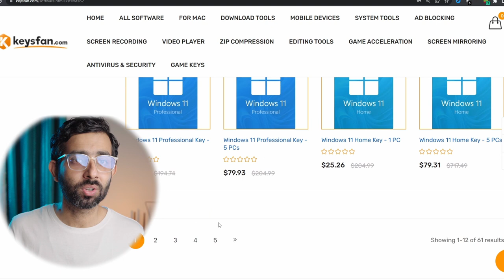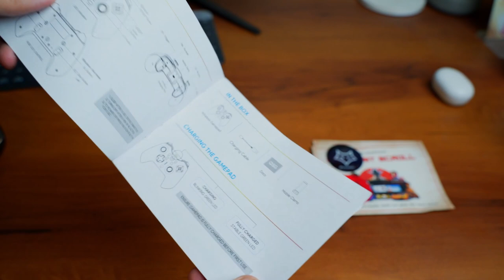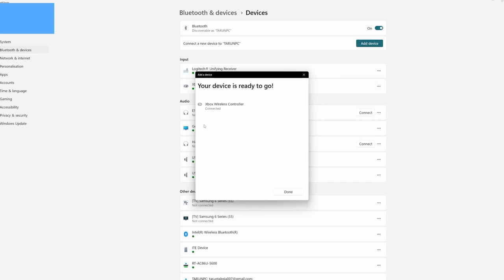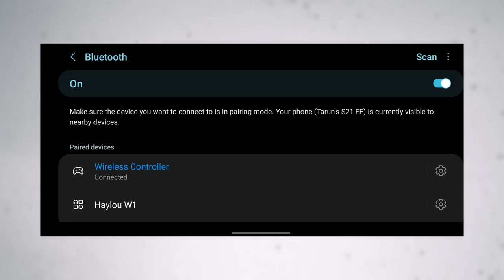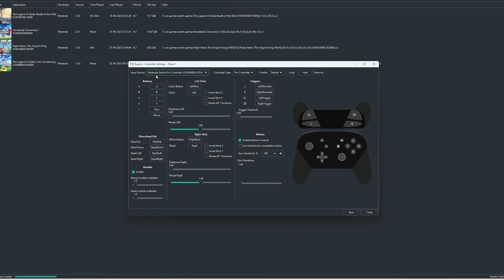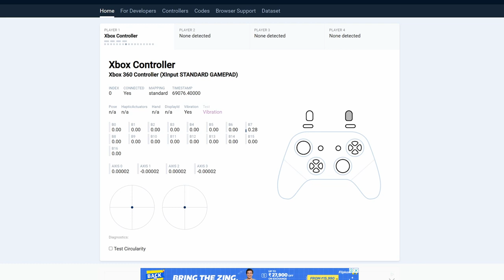Amkette Evofox One Universal Gamepad Review and Unboxing | Hindi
Amkette EvoFox One Universal Bluetooth Gamepad for iOS, iPadOS, Android, PS4 and PC (X-Input) with The Dojo App, Detachable Mobile Clamp, Low Latency Bluetooth 5.1

Chapters :

0:00 Intro
0:31 Sponsors
0:55 Unboxing
1:15 Build quality and design
2:39 Compatibility (with pc)
3:32 With android
4:06 Switch mode
4:37 Gaming experience
5:06 Battery life
5:27 Cons
6:18 Verdict

Get Windows and Office easily and cheaply

Use of any part of Video without proper permissions is not allowed .